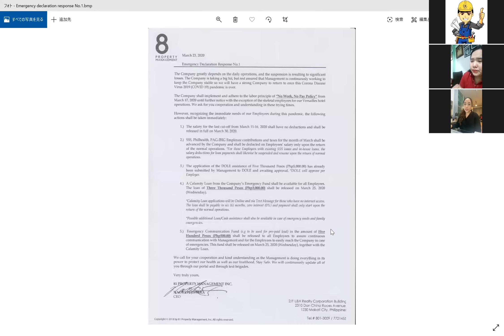Emergency Declaration Response No 1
81 Property Management, Inc. explanation of Emergency Declaration Response No. 1.